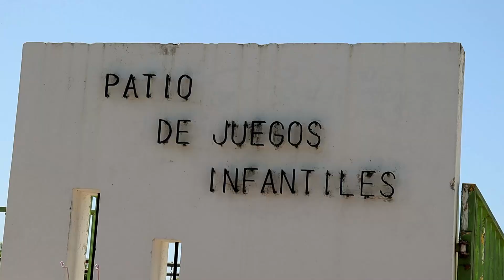Estrenamos el tapitero junto a los chicos de la Escuela 6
➡️ El Intendente y el Secretario de Cultura Federico Lobos fueron invitados a participar de la inauguración del “Tapitero”, un proyecto de los alumnos de cuarto año turno mañana de la Escuela 6 junto a la seño Verónica Lombardo.
👍 El proyecto fue pensado para incentivar en los chicos el compromiso y la responsabilidad para con los demás, adquiriendo hábitos ecológicos.
🦋 Se inició con una campaña para la recolección de tapitas plásticas, juntando más de 30.000. Paralelamente, se logró la construcción del primer TAPITERO en Suipacha,  llamado  por su constructor, Fito Echeverri, “LA MARIPOSA DEL CORAZÓN”, debido a su forma muy particular que fue diseñada para homenajear a la lucha que realiza a diario la mamá de una alumna de la institución que pelea junto a tantos otros argentinos por la Sanción de la Ley de Síndrome de Dravet.
🤝🏻 Las tapitas serán donadas al Hospital Garrahan, colaborando con su programa “tapitas solidarias” para ayudar  a niños  que necesitan de un  tratamiento oncológico o que padecen diferentes enfermedades.
🥇 El proyecto fue destacado en la Feria de Ciencias y declarado de interés por el Concejo Deliberante.